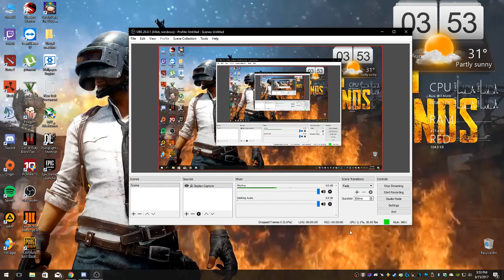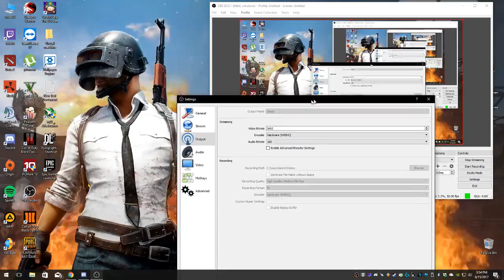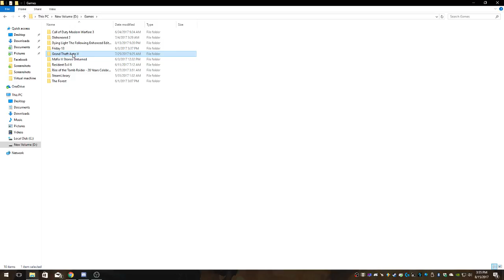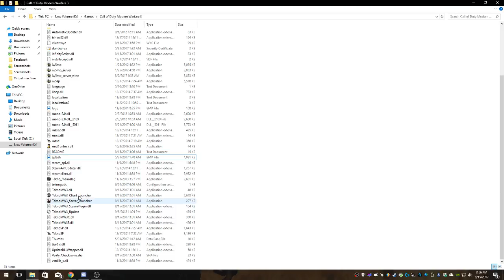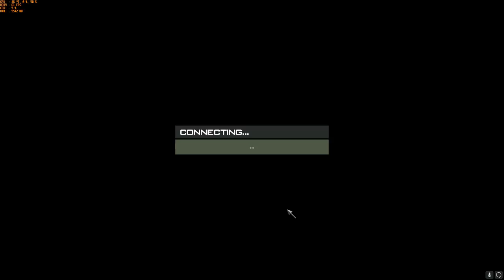Call Of duty MW3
Probando Multiplayer